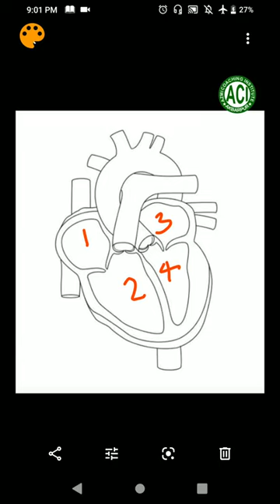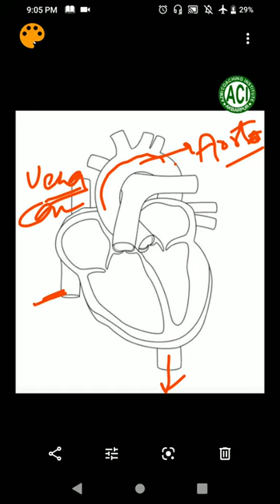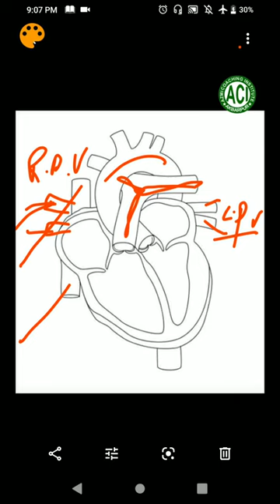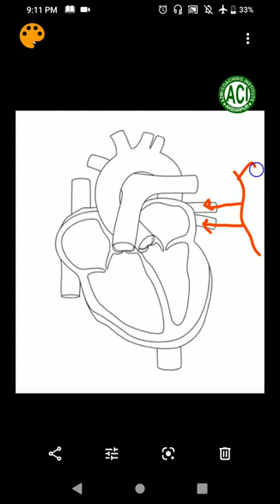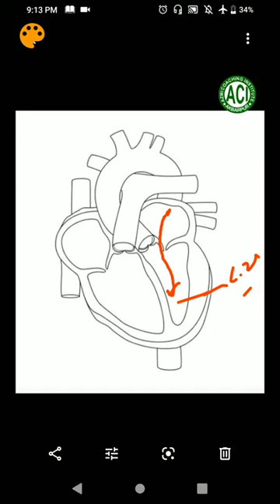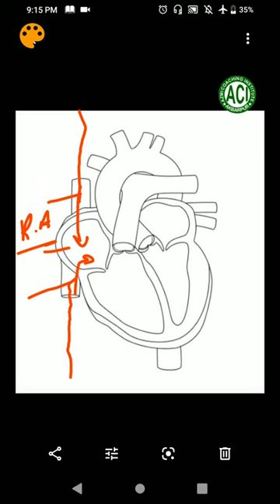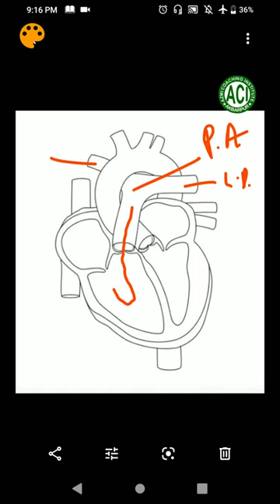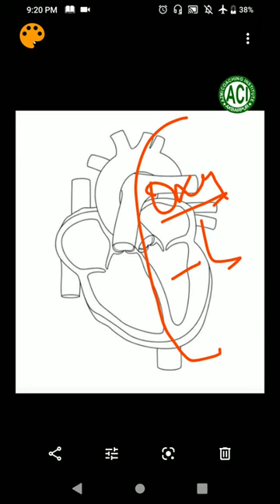Mechanism of Human Heart || Structure of Heart || BSc || Zoology || Rehan Khan Sir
Subject: Zoology
Unit: Physiology (Circulatory System)
Topic: Mechanism of Human Heart & Structure of Heart
Class: BSc